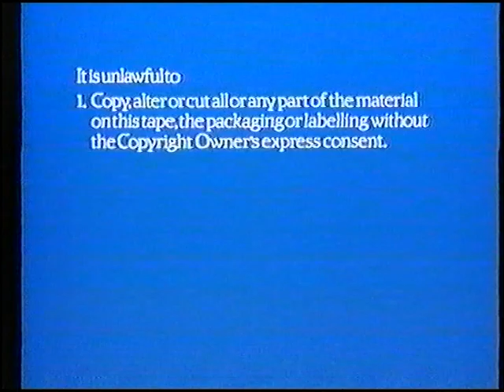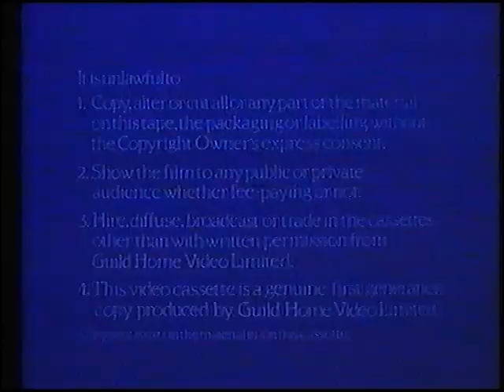Original VHS Opening & Closing: Henry's Cat and Friends - Cassette 1 (UK Pre cert Tape)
Here are the Titles From My 1983 Pre-Cert UK VHS of Henry's Cat and Friends - Cassette 1

Opening:
1. Guild Home Video Warning Screen
2. Guild Home Video Logo
3. Henry's Cat Intro

Closing:
1. Henry's Cat Credits
2. Guild Home Video Logo